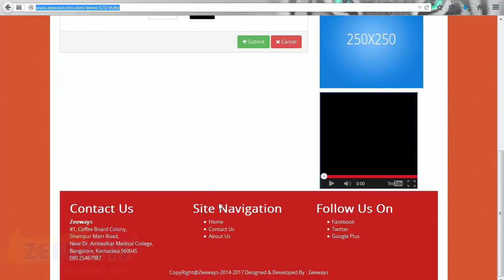How to Create Footer Widgets